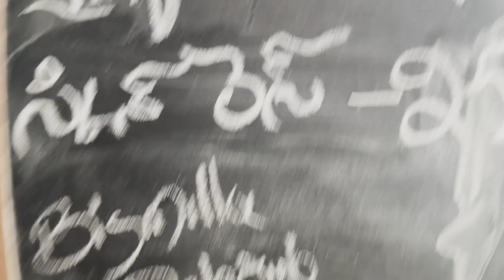SPIECY CHICKEN vlog with Galli poragallu ASH VLOGS TELUGU creation ash vlogs chicken dawath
Chicken 🐓🐓 dawath vlog with Galli poragallu ASH VLOGS TELUGU creation ash vlogs chicken dawath